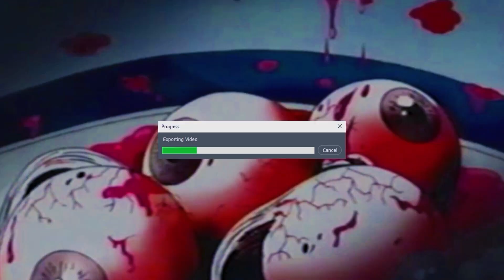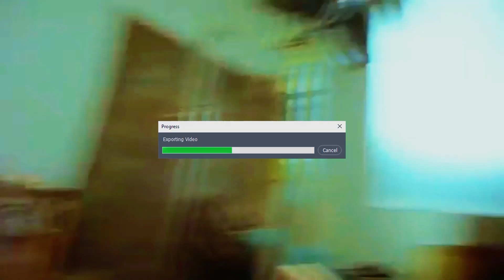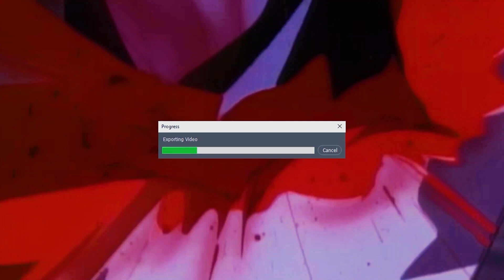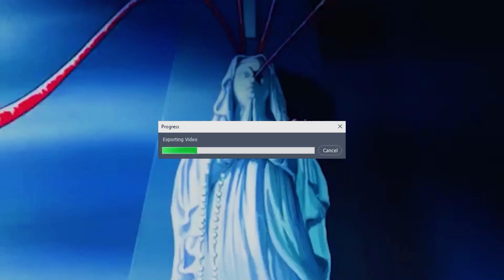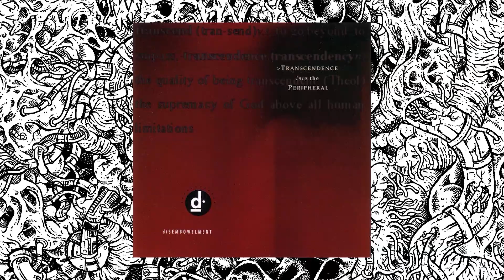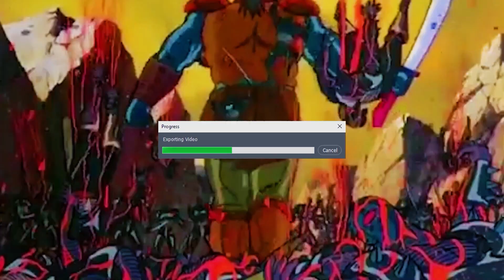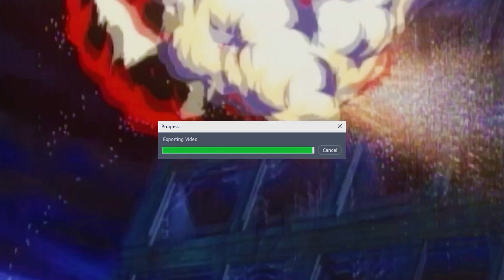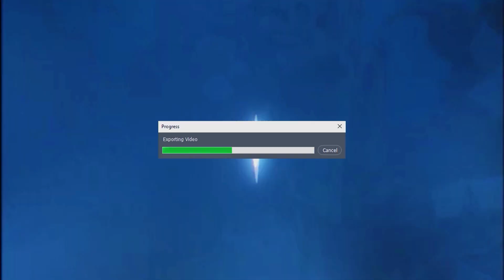Purgatory® “Stabbing”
Purgatory® “Pay for Sin®” Magazine

0:00 Intro
0:41 Music Videos🎥
8:29 Coffee Break featuring Concept Cafes Coffee
12:11 Band Interview w/ Stabbing (band interview from episode 111)
20:26 Masterpieces
32:42 Grew
35:00 Cover Art
36:24 Band Releases💿

-Melancholia “God Tongue”
-Cattle Decapitation “A Photic Doom”

-Belly Error “Tales From The Cellar”
-Caustic Vomit “Eloquent Requiems of Necrotic Decadence”
-Recoil “Demo 2023”
-Hemorrhoid “Demo 2023”
-Impest “Bone Pit”
-Toxik Volcano “Sulfuric Ash Asphyxiation”
-Gorepoflesh “Gore Fucking Corpses”
-Beef Patrol “Man vs Nature”
-Cadavoracity “La Sanan Abanaskuppatu”
-Origin: Orias “Self Titled”
-Deathawaits “Voracious Instinct”
-Massacred “Demonic Infestation”
-Morgues “Dismembering Corpses”
-Autophagy “Bacteriophage”

Mailing Info📦:
Purgatory®